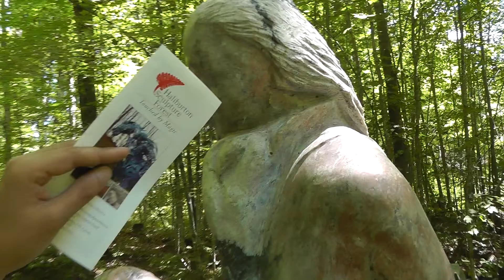sculpture forest - crazy caterpillar